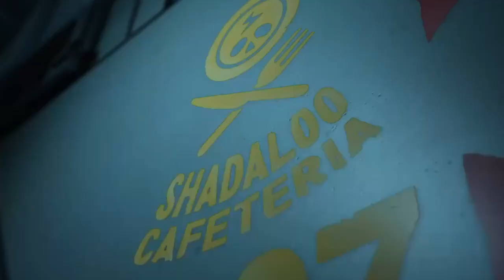Street Fighter 5 story Part 7